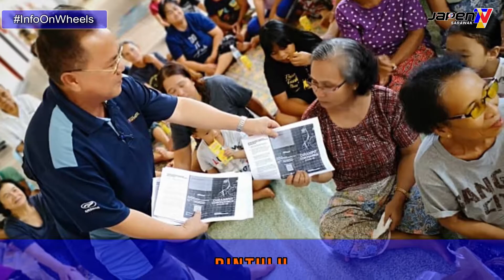InfoOnWheels JaPen 7 MAC 2020 (NEGERI SARAWAK)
Fokus penyampaian maklumat:

1. Pencegahan COVID-19